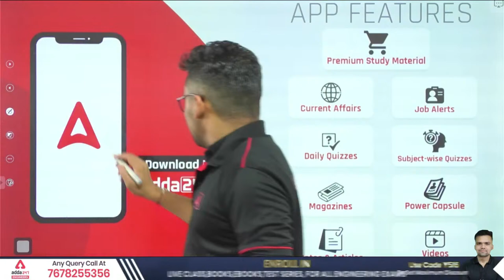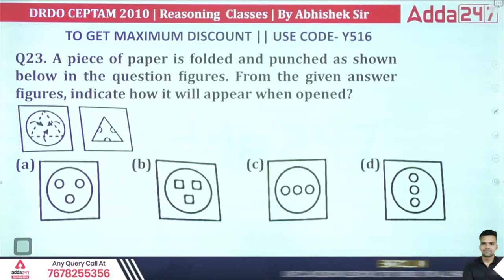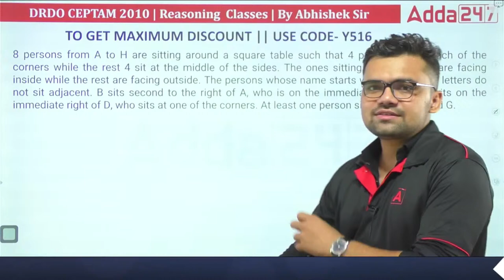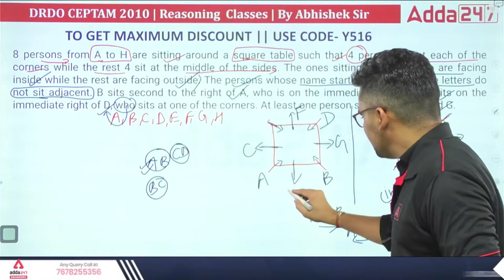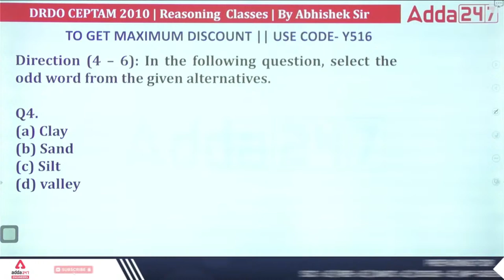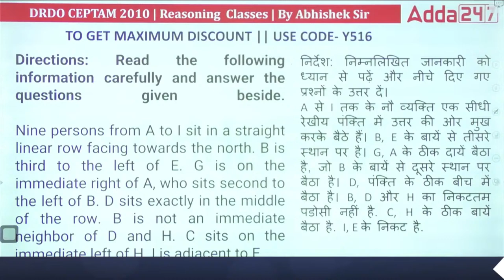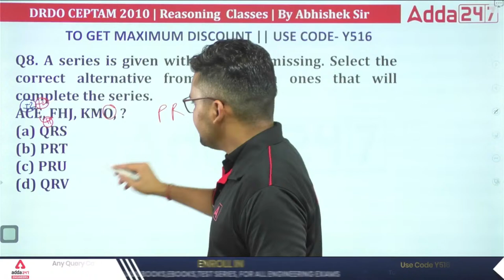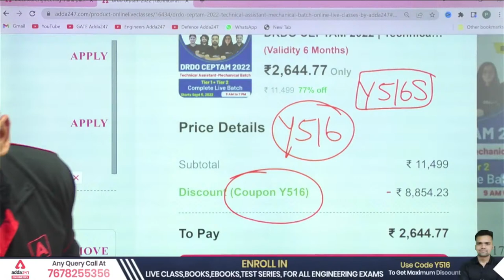SSC JE 2022 | SSC JE Reasoning Classes | Previous Year Paper #35 | By Abhishek Kaushik